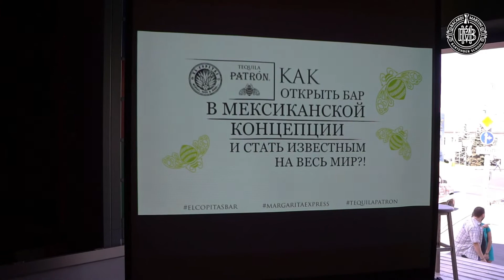Margarita Express vol 2: Nizhny Novgorod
Амигос!
Те из вас, кто следил за удивительными приключениями Margarita Express by Tequila Patron, уже знает, что первой остановкой фудтрака команды El Copitas стал Нижний Новгород! На время встречи гостеприимный RozasBar превратился в настоящий филиал Мехико с бесподобной текилой Patron и обжигающими историями с передовой алкогольной индустрии!

Запасайтесь начос и смотрите, как это было! Ну, а пока на экране пролетают счастливые минуты жизни мексиканского Поволжья, Margarita Express продолжает свое «паломничество».
Ждите новых включений, адьос!